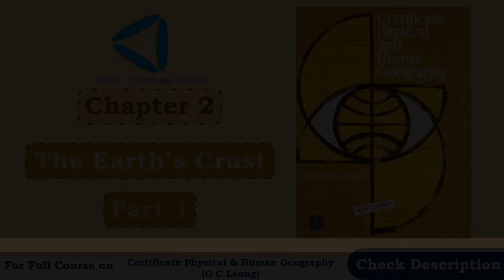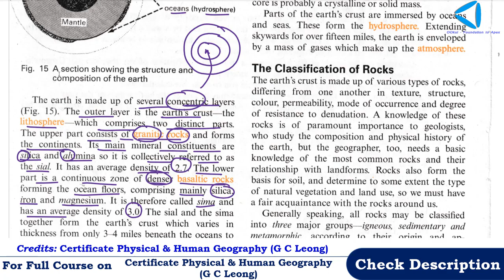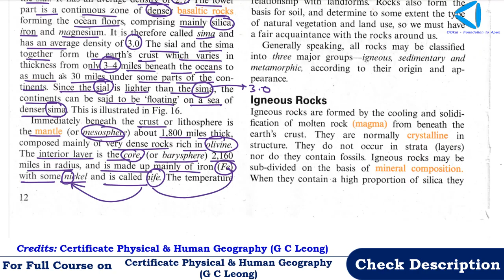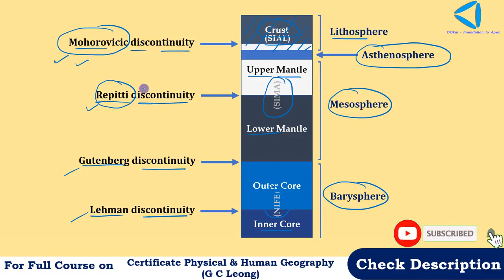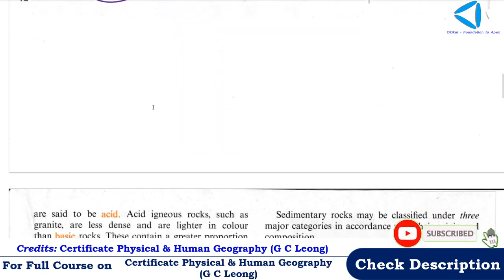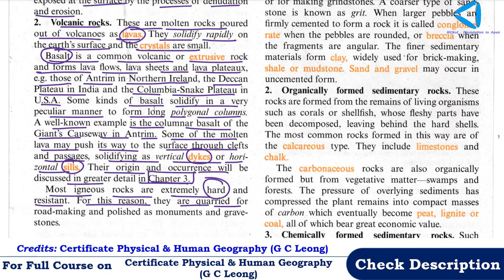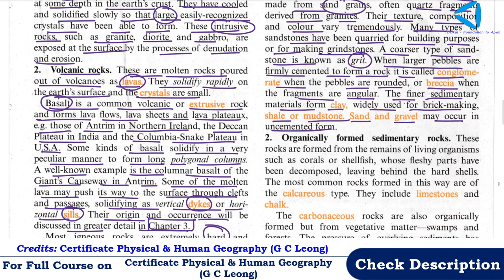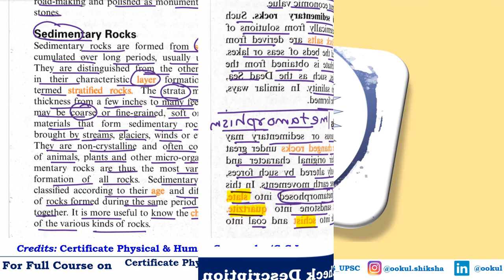GC Leong | Physical Geography | The Earth’s Crust | Chap 2(1) | UPSC/SSC/PCS Exams | OOkul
GC Leong: The Earth’s Crust – Part 1
0:00 Introduction
02:50 The Structure of the Earth
14:46 The Classification of Rocks
17:47 Igneous Rocks
24:09 Sedimentary Rocks
30:59 Metamorphic Rocks